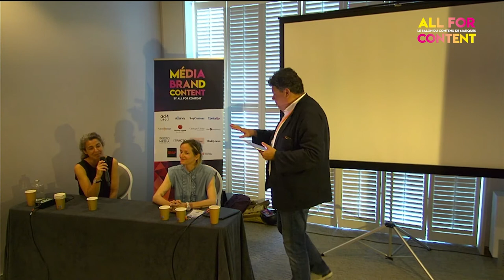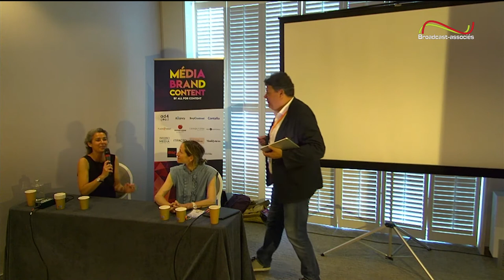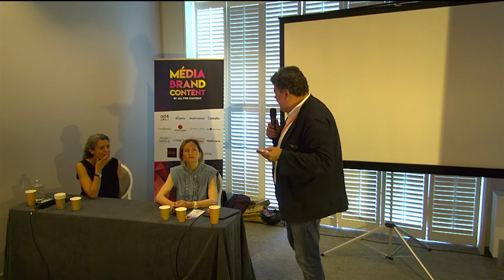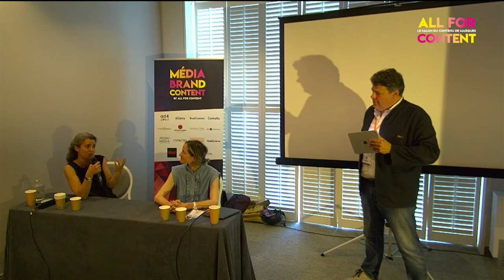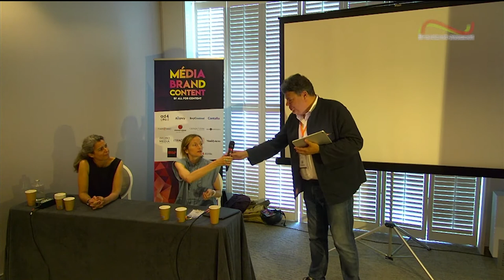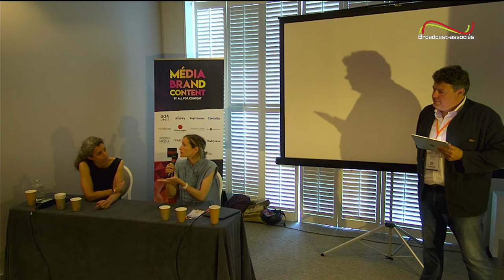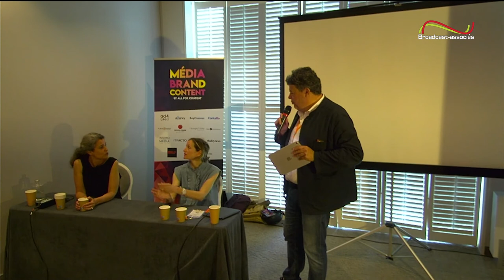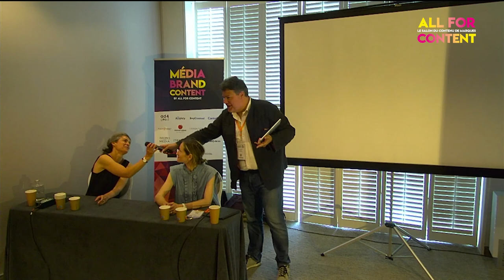All for Content 2022 - Média Brand Content : Les bonnes pratiques pour garantir la crédibilité